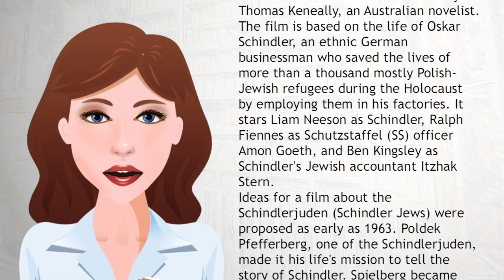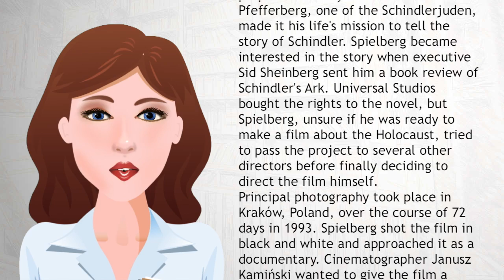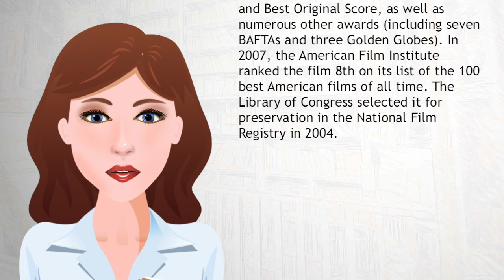Schindler’s List - Wiki Videos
Schindler's List is a 1993 American epic historical period drama film, directed and co-produced by Steven Spielberg and scripted by Steven Zaillian. It is based on the novel Schindler's Ark by Thomas Keneally, an Australian novelist. The film is based on the life of Oskar Schindler, an ethnic German businessman who saved the lives of more than a thousand mostly Polish-Jewish refugees during the Holocaust by employing them in his factories.